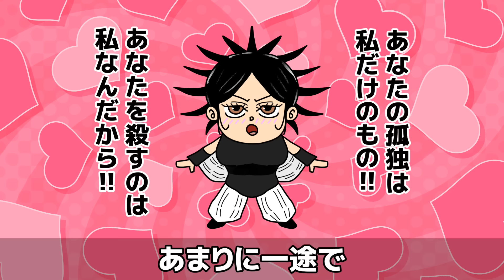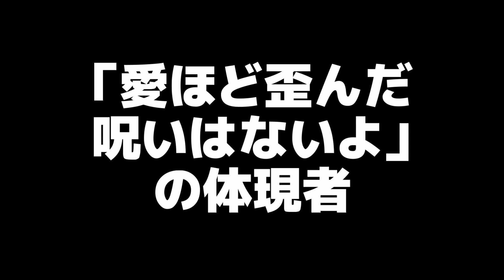万さん、一瞬の登場で物語に影響を与えまくる！！【 呪術廻戦 考察 】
今回は 呪術廻戦 に登場する 伏黒恵 の姉 伏黒津美紀 に受肉を果たした 平安時代の術師 万 の 術式 強さ 両面宿儺 や 羂索 との関係性 物語に与えた影響など万の全てを見ていきたいと思います！

★漫画・アニメの考察やキャラ紹介等の動画を投稿しています。